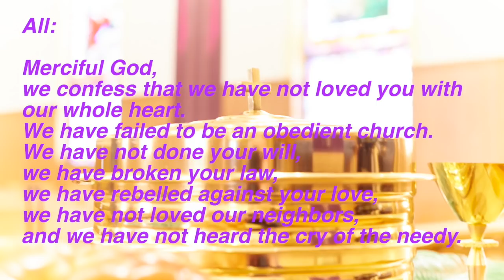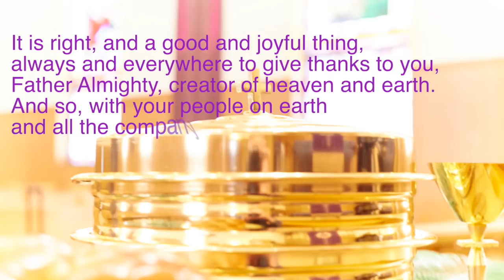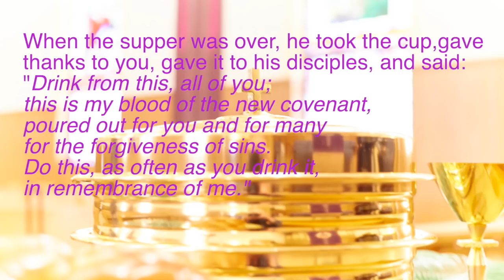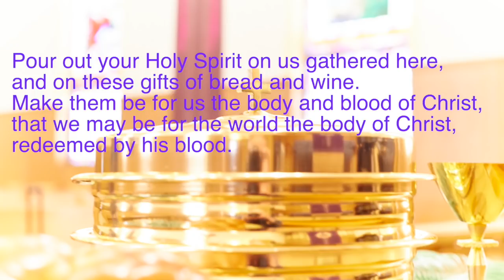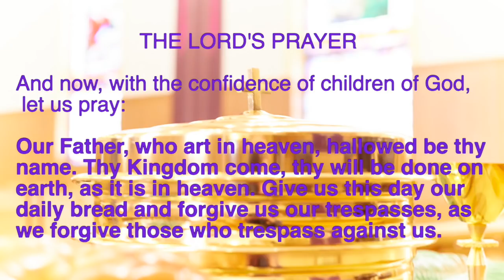FUMCwaxahachie040520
First United Methodist Church of Waxahachie, TX Online Church Service for April 5th, 2020. FUMC Matthew Chapter 27